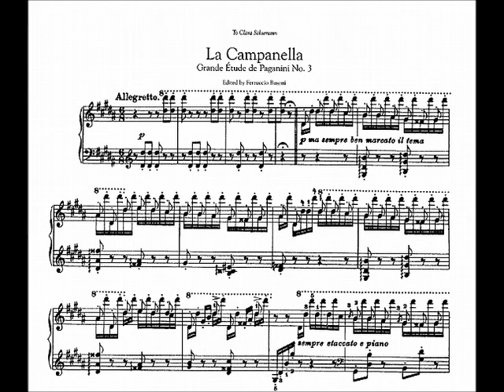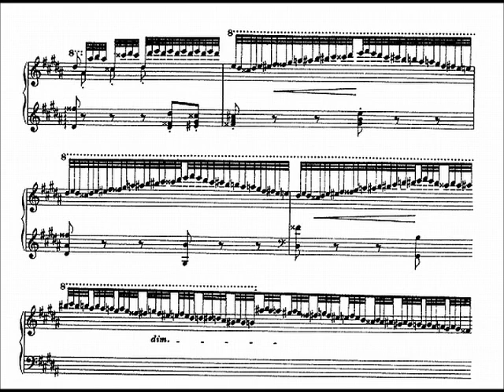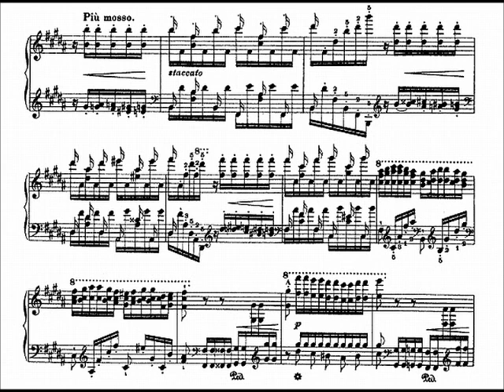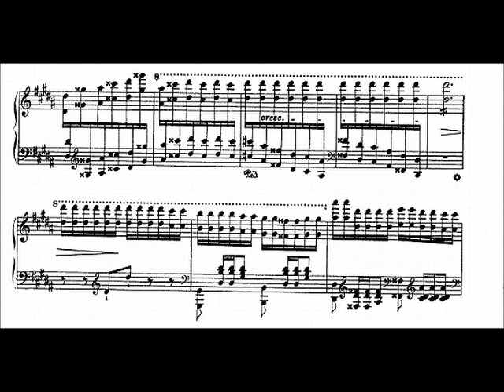Franz Liszt: La Campanella, Konstantinos Papadakis piano (The Short Liszt)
Franz Liszt: "La Campanella," No. 3 of the Grandes Etudes de Paganini, S. 141
Konstantinos Papadakis piano (The Short Liszt)